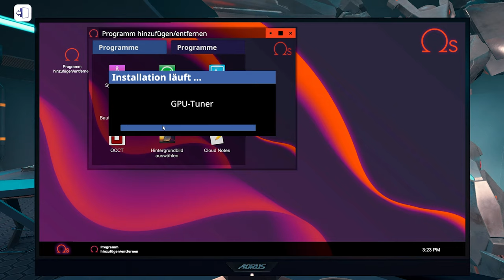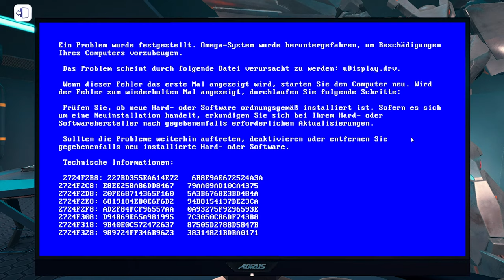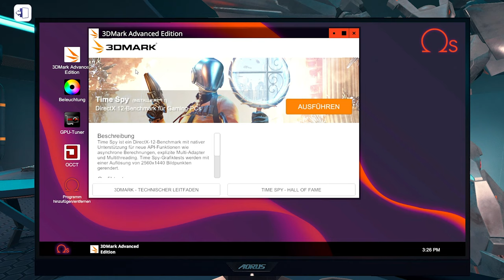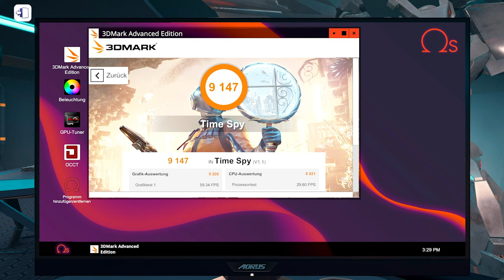Dieser 1000€ PC hat immer noch Potential!! // PC Building Simulator #350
PC Building Simulator [Deutsch] #350 // Dieser 1000€ PC hat immer noch Potential!!

▪ TITEL: PC Building Simulator
▪ ENTWICKLER: Claudiu Kiss, The Irregular Corporation
▪ PUBLISHER: The Irregular Corporation
▪ SYSTEM: Microsoft Windows, Mac OS, Linux
▪ GENRE: Indie, Simulation